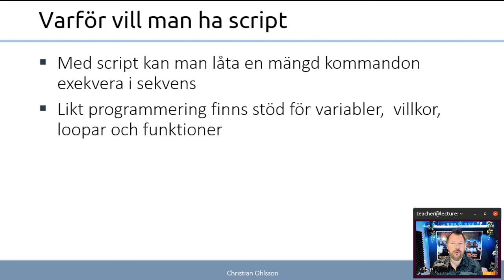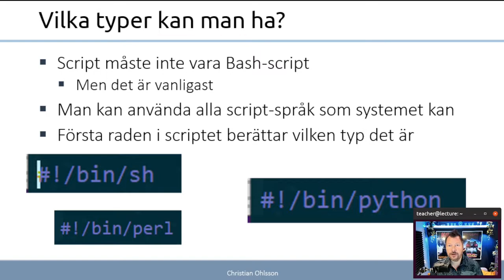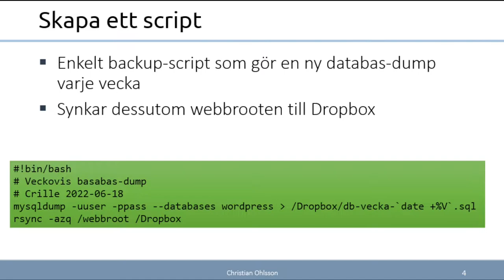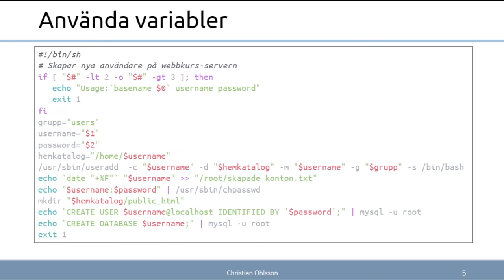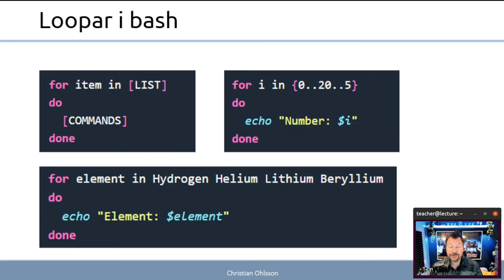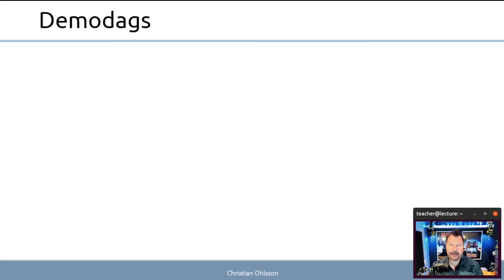ITN 2022 2.11.1 Skript